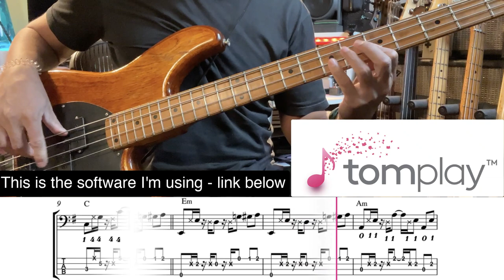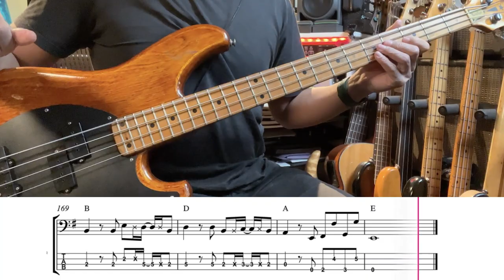Rio (Duran Duran) Bass Cover/Play Along [with TAB & Notation]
💿 Tomplay: This is the amazing software I'm using to play along with and read the notes (also contains TAB)

In this video, I'm covering Duran Duran's "Rio". I provide TAB/notation along with the video so that you can follow along and play along with the song.

Looking for a comprehensive beginner bass guitar guide? Try Beginner To Bassist

Bass Guitar Courses
✅ From Beginner To Bassist (learn the elements of great bass playing)

My Bass Guitar Tuition Books
📗 Creative Bass Technique Exercises
📕 100 Funk Bass Grooves for Electric Bass
📕 RnB, Soul & Motown Style Basslines
📘 Complete Fingerstyle Bass Technique
📔 100 Rock Grooves for Electric Bass
📒 The Bass Guitar Practice Journal
📔 The Bass Guitar Notebook

Support my Bass Guitar lessons
Super Thanks - there's a button below each YouTube video.

💰 Help support Dan's lessons!

Buying my courses and books also helps (see above).

Your support allows me to create weekly free bass lessons for all.

𝄢Dan 🙏